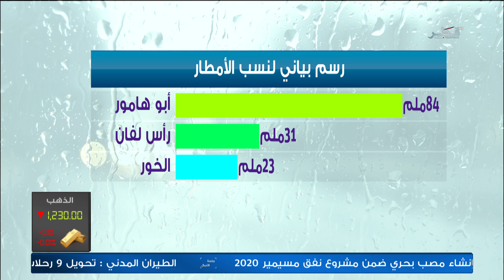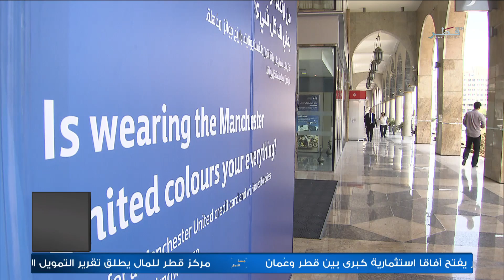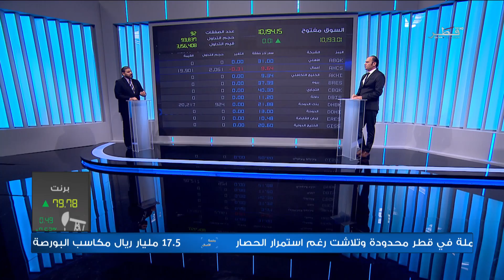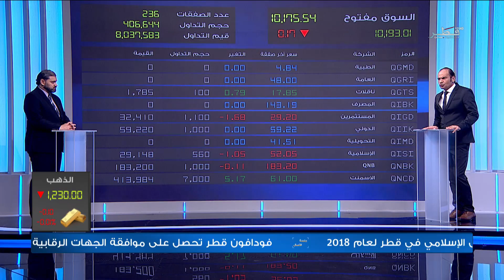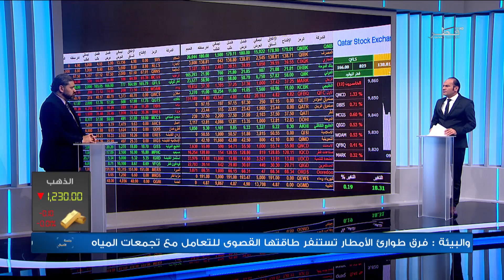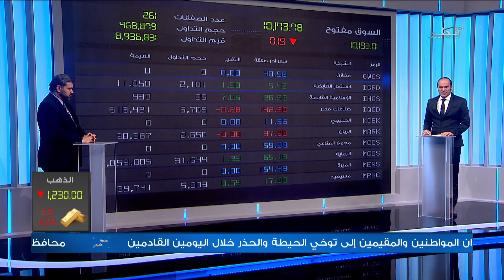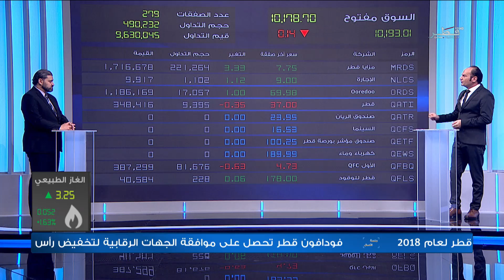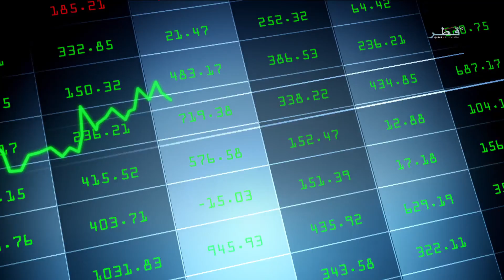جلسة الأعمال - الحلقة 26 - الأحد 21/10/2018